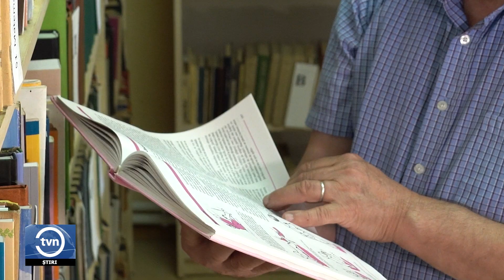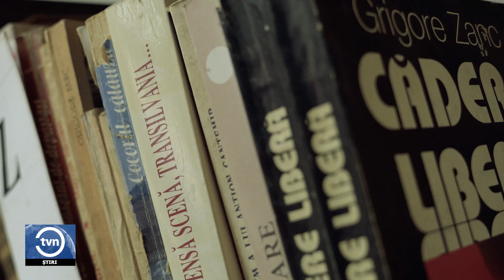UNICUL BIBLIOTECAR DIN RAION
Profesia nu are gen, iar stereotipurile că o anumită funcție poate fi deținută doar de un bărbat sau o femeie, demult au fost combătute. O demonstrează Ștefan Gorea, un bibliotecar din raionul Sîngerei. Bărbatul, de opt ani de zile, stă la straja cărților din biblioteca publică a satului Izărenii Vechi. Totul a început din pasiunea pentru lectură.